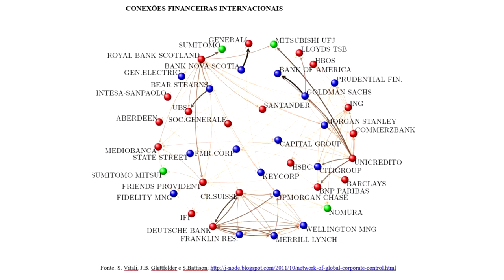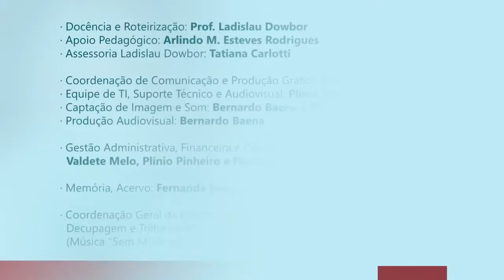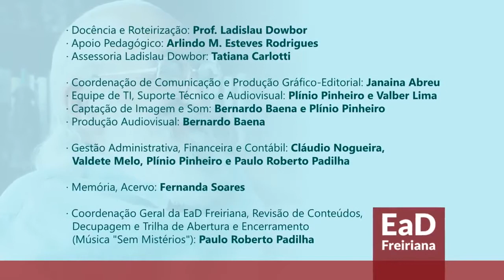CURSO Pedagogia da Economia com Ladislau Dowbor - Aula 02/15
Entender o que acontece com a economia está ao alcance de qualquer pessoa. Não se trata  de teorias, e sim do nosso trabalho e do nosso dinheiro.

A Diálogos do Sul e o Instituto Paulo Freire, em parceria com o Professor Ladislau Dowbor, disponibilizam, gratuitamente, o curso sobre o livro “A Era do Capital Improdutivo”.

São 15 vídeos de 10 a 15 minutos, numa linguagem clara e objetiva, correspondentes a cada capítulo do livro.O curso é em português, não em economês.